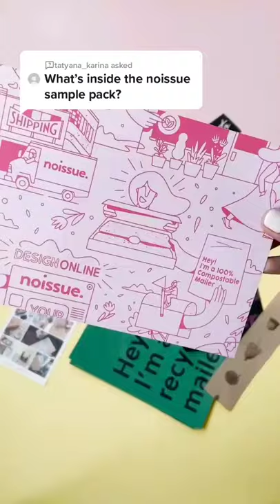noissue Sample pack comes with a lot of goodies 🤩 packaging smallbusiness 🎥: chiaracelini